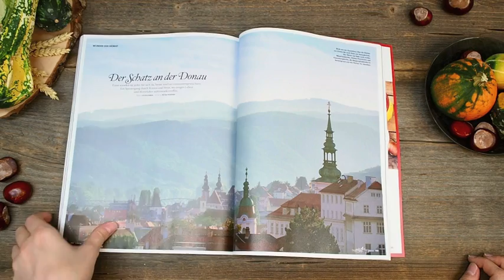Das Oktober-Heft von Servus in Stadt & Land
Ein kurzer Einblick in das neue Oktober-Heft von Servus in Stadt & Land